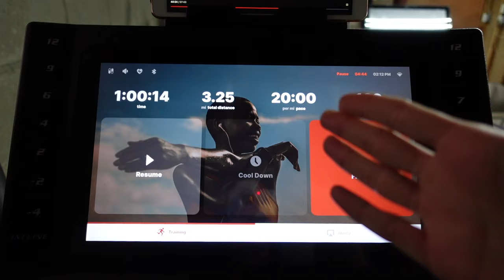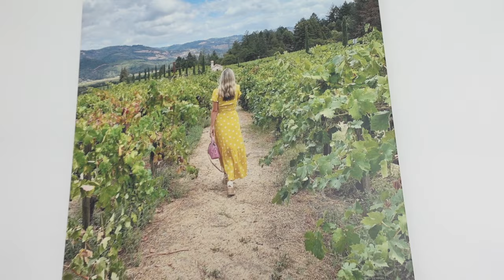2024 has been a weird year... YSL Unboxing & realizing I'm more codependent than I thought | FORTUNE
Anyone else struggling to stay on track with their resolutions, routines and everything else? 2024 has been a weird year. I started the year wanting to heal myself without realizing I'd be physically and emotionally drained by it. I'm struggling to understand that life never goes as planned, which is something I should be comfortable with at this point...

✨ Products Mentioned

Youth to the People 11% AHA Toner
Kiehl's Ultra Facial Cream
Ole Henricksen Banana Bright Eye Cream
Elf Clear Brow and Lash Mascara
Amazon Socks;
Amazon Gel;
Amazon Brush;
Avene Solaire UV Mineral Multi-Defense Tinted Fluid Sunscreen SPF 50+
MAC Lipstick - So You
Large Le 5 À 7 Suede Hobo Bag - shade: New Barley